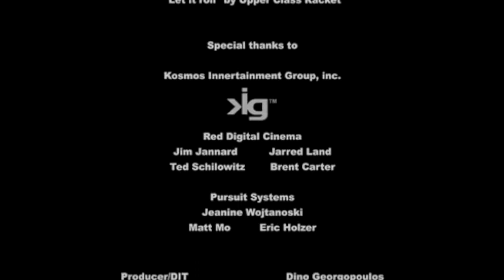One Love Longboarding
Puerto Rican Longboarders and VOODOO Productions presents...a short  but fun video with new tricks.